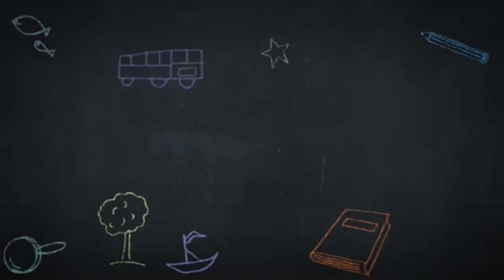Uang jatuh lagi !!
om erfino lagi kere ancor dapat uang jutuh di jalan tapi jumlahnya tak cukup buat bayar kos nya wkwkwkw, nonton joneh

jangan lupa habis nonton di facebook like ikuti dan bagikan
salam ada dia anu dan torang
terimaksih